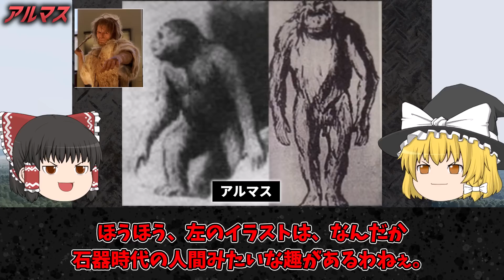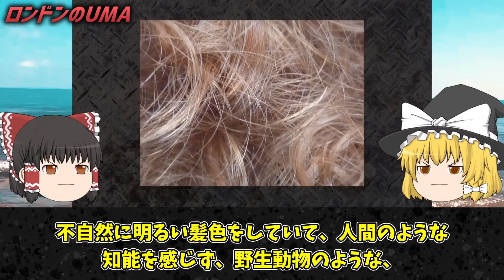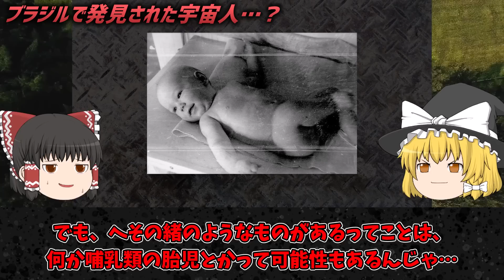【ゆっくり解説】カメラが捉えた!? 奇妙なヒトガタUMAたちの目撃証言について…【未確認生物】【人間型UMA】【ニンゲン】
チャプター
0:00 オープニング
1:01 マピングアリ
3:50 ニンゲン・ヒトガタ
6:00 アルマス
9:23 フライング・ヒューマノイド
11:41 ロンドンのUMA
14:06 ブラジルで発見された宇宙人

1人でも多くの方に知っていただく、共有する為に